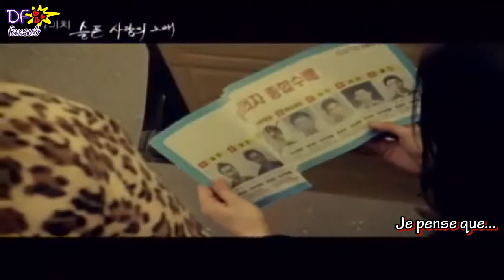Davichi - Sad love song VOSTFR